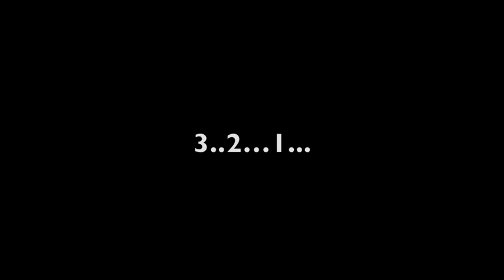Air Bull Riding